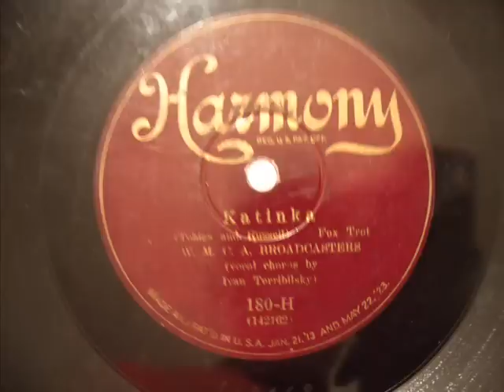Katinka (1925) Performed by WMCA Broadcasting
This is the roaring 20's you never hear on the popular labels. This was done by WMCA broadcasting in New York about the year 1925, with a vocal chorus by a man name Ivan Terribilsky. If you have any information about who Ivan Terribilsky was, please let me know.

Harmony Record 180-H. Composed by Tobias and Russell.

50 hits as of 4/3/12. This piece has had hits as of this date in Austria, Austrailia. Brazil, Britain, Canada, Egypt, France, Hong Kong. Jordan, Mexico, The Netherlands, New Zealand, Puerto Rico, Romania, The United Arab Emerates, and The United States, making it possibly the most international piece of music I have.

100 hits on 5/7/12